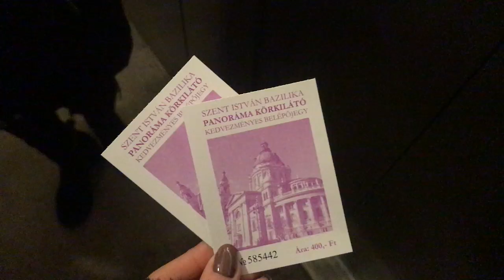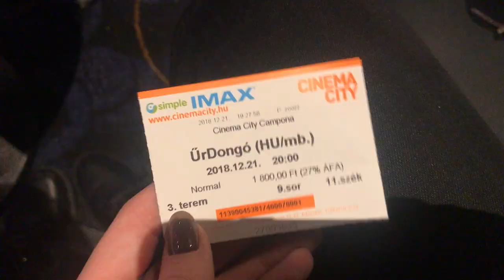VLOGMAS - AJÁNDÉK KILÁTÁS CSENGÉVEL ÉS TONNAL │ Emci Beauty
Sziasztok! A mai, csak egy spontán kis vlog amiben egy napot töltök el a barátaimmal! Kellemes ünnepeket kívánok Nektek, legyetek jók! ❤️